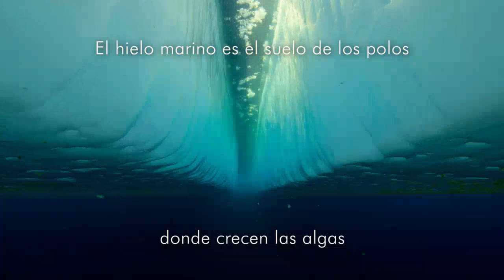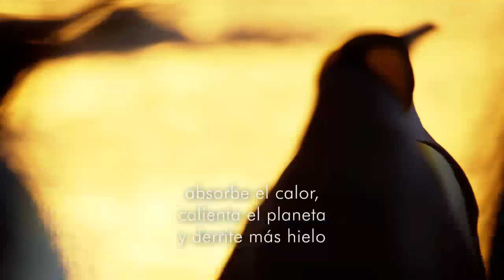El hielo y su importancia en la naturaleza de Nuestro Planeta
Hielo marino, hielo terrestre y permafrost: uno es como el suelo, uno podría inundar el mundo y uno podría cocinarlo. Así es el hielo. Descúbrelo en este video.

Our Planet" (con el título "Nuestro Planeta" en la plataforma Netflix para los hispanohablantes) es una serie documental original de Netflix. El proyecto surge de la colaboración entre Netflix, Silverback Films y WWF.